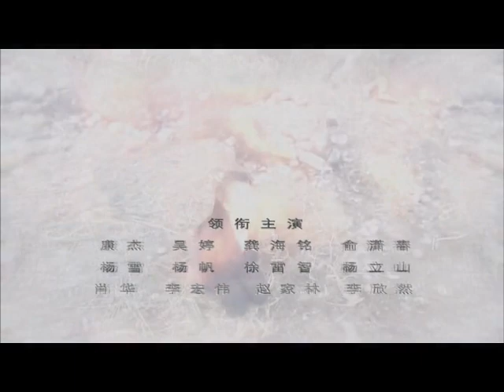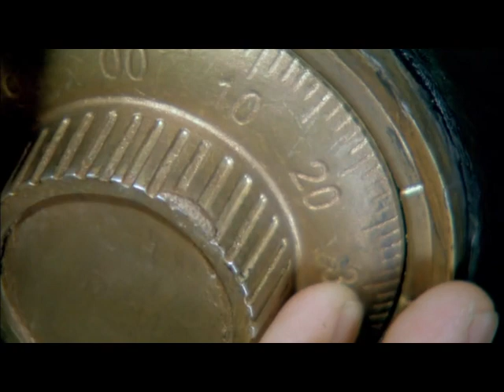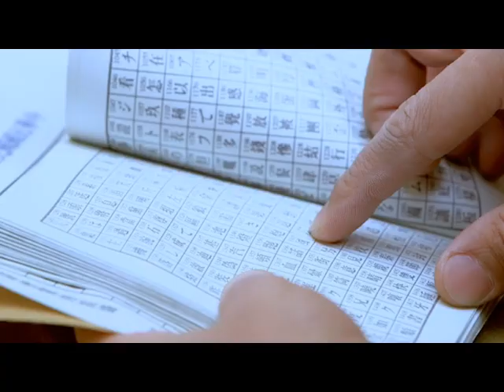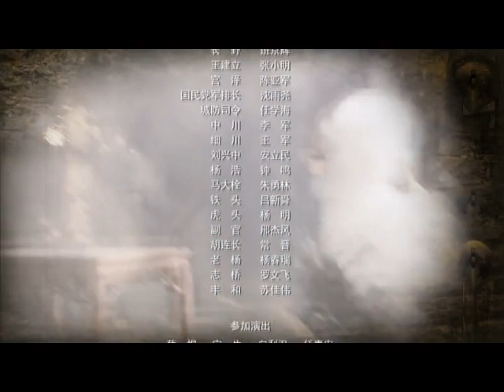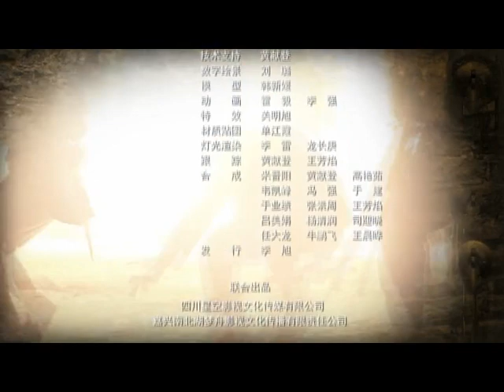【电视剧TV】《光影》 第10集 HD （康杰 吴婷 张若昀 何政军等主演）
曼丽其实是日军间谍，她获悉委员长的出行路线之后，立刻联络日军行动队，准备在沿途埋伏刺杀。夏安国等人利用东川的信任，终于成功进入日军司令部。但就在他们即将得手之际，日军司令中岛却警觉的捕捉到了夏安国他们的破绽，立刻带领大队日军前去抓捕。夏安国等人处于极度危险之中。夏安国得到绝密电码之后，在对日军密电监听的过程中，获悉了日军正在实施刺杀委员长的这个惊天秘密。